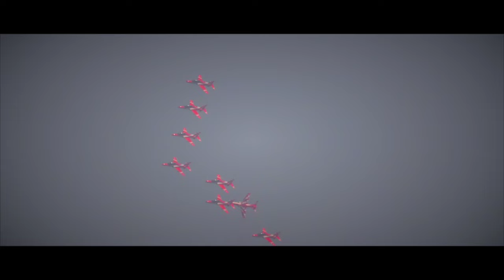Suryakiran Aerobatics Team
The IAF @Suryakiran_IAF is one of the world's few Nine aircraft formation aerial aerobatics team.

Performing their stunning aerial display on the Hawk Mk 132 aircraft, the team has performed to audience worldwide inspiring future aviators.